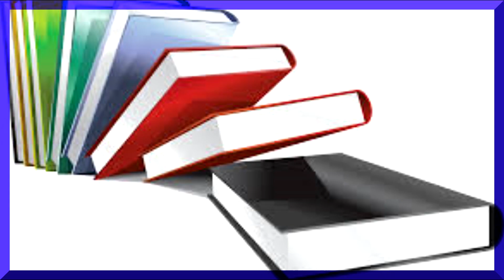ஆடிக்காற்றில் அம்மியும் நகரும்... உண்மை அர்த்தம் என்ன தெரியுமா?